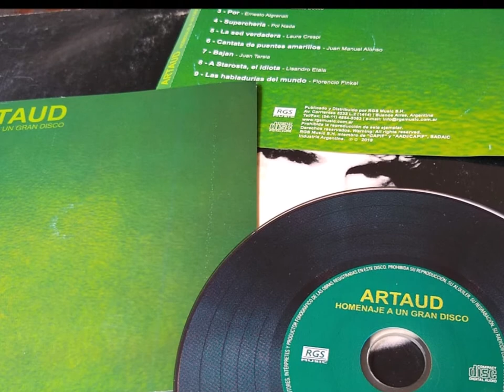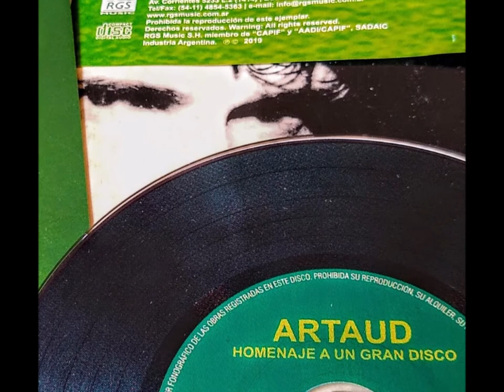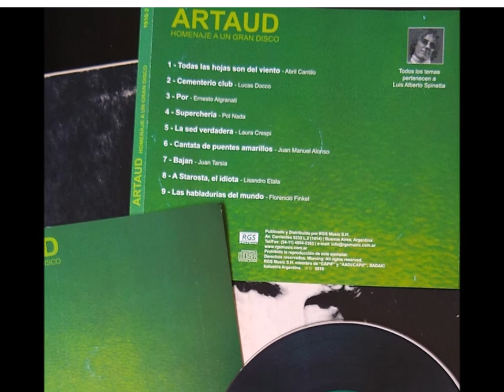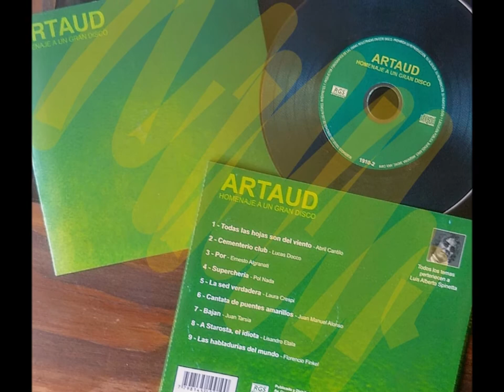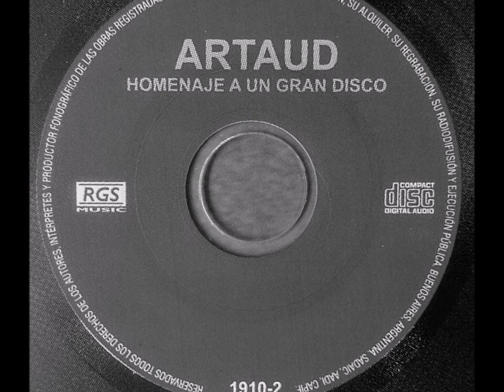Juan Manuel Alonso ( Cantata de Puentes Amarillos ) - L.A.Spinetta -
Version correspondiente a Artaud ( Homenaje a un gran disco ) Editado en 11/2019 - Sello RGS -